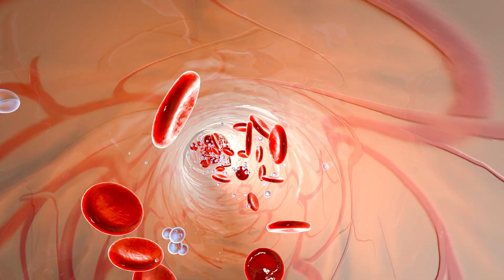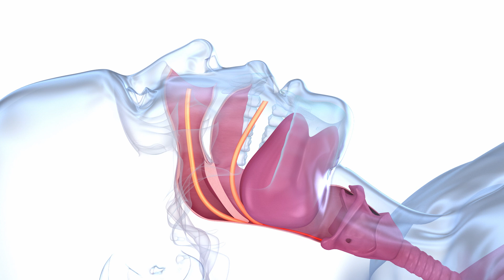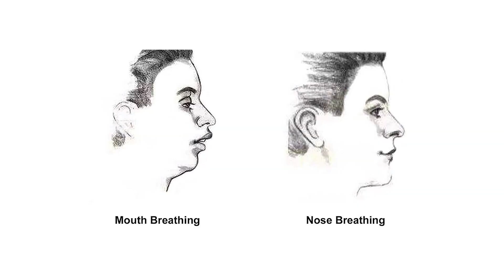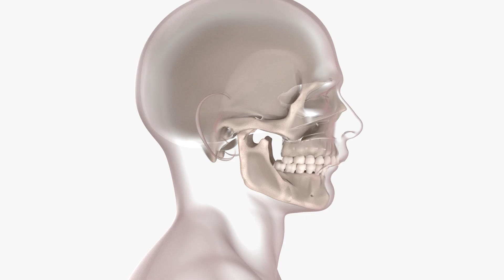THIS IS WHAT HAPPENS TO YOUR FACE IF YOU BREATHE LIKE THIS | THE DANGERS OF MOUTH BREATHING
Dr. Carlos:
Many people breathe through their mouth, a habit that might seem harmless but hides serious consequences, especially when it develops from childhood. Breathing is vital for the body, allowing the intake of oxygen and the expulsion of carbon dioxide. Though it's possible to breathe through both the nose and mouth, nasal breathing is the most suitable for the body.

Mouth breathing can lead to several problems. One of them is dry mouth, which can in turn cause ulcers, alteration of the oral microbiome, and an increased risk of dental cavities. Moreover, this form of breathing can predispose to tonsil infections and other respiratory issues, as the air is not filtered properly like it would be through the nose.

Mouth breathing can cause irritation and inflammation in the throat, leading to conditions like laryngitis. For children, especially those with asthma or a predisposition to bronchoconstriction, mouth breathing can exacerbate these conditions and increase the severity of respiratory reactions.

At night, mouth breathing can lead to sleep apnea. This condition interferes with proper oxygenation of the body, which in turn can strain the heart and increase the risk of hypertension and, in the long term, congestive heart failure. This risk is particularly concerning if mouth breathing starts in childhood, as it can lead to heart problems from an early age.

Mouth breathing also affects facial and dental development. Mouth breathers may not develop the lower jaw properly, leading to speech problems, swallowing difficulties, and an increased risk of infections. This also has a significant aesthetic impact, altering facial features.

It's crucial to identify the underlying cause of mouth breathing. This may include treating chronic allergies, gastrointestinal issues like reflux, and managing stress, which significantly influences breathing. Additionally, it's important to evaluate diet and address any nasal congestion with decongestants while tackling underlying causes.

Mouth breathing is a serious issue that needs attention. It's important to observe and address this habit, especially in children, due to its long-term effects. Collaborating with a physician can provide tools and strategies for improving breathing and, consequently, overall health. Additionally, sharing information and raising awareness about this topic is vital for community health.